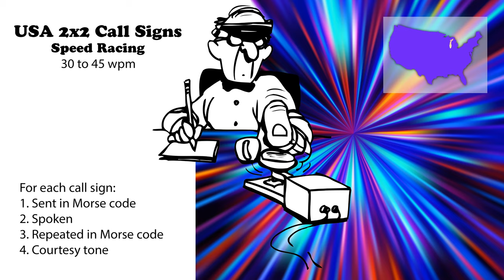USA 2x2 Call Signs - Speed Racing - 30wpm